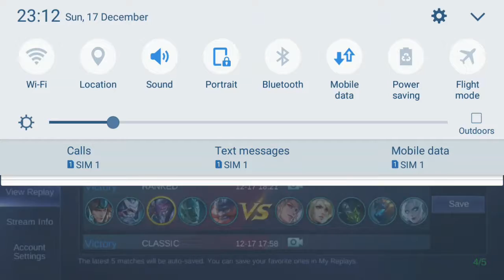Mobile Legends New Hero Zhask Gameplay.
In This Video:
Mobile Legends zhask build items gear
Mobile Legends mage review thoughts